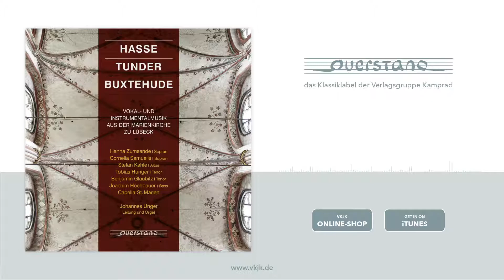Petrus Hasse – „Praeambulum pedaliter in F Major“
Diese Aufnahme mit Vokal-, Instrumental- und Orgelmusik von Petrus Hasse, Franz Tunder und Dieterich Buxtehude entstand aus Anlass des 400. Geburtstages von Franz Tunder, dem Organisten und Werkmeister von 1632 bis 1667 an der Marienkirche zu Lübeck.

Entscheidende – vornehmlich – Vokalwerke aus der Feder des Musikers werden durch die Capella St. Marien unter der Leitung von Johannes Unger auf dieser Einspielung für das Repertoire erschlossen. Tunders Vokalwerke, das trifft auch auf die großen Orgelfantasien zu, sind von einer bemerkenswert expressiven Satztechnik geprägt und bieten den Interpreten zum Teil einzigartige gestalterische Möglichkeiten.

Auf dieser CD wird die Musik Franz Tunders in Beziehung gesetzt zum Werk seines Lübecker Amtsnachfolgers Dieterich Buxtehude und Petrus Hasses, der früher im 17. Jahrhundert an selber Stelle wirkte und Tunder mutmaßlich in seiner kompositorischen Entwicklung entscheidend beeinflusste. Hasses Missa 7 vocum und Tunders Sinfonia à 7 Viole werden hier in Ersteinspielung präsentiert.

Komplette Tracklist des Albums
„Vokal- und Instrumentalmusik aus der Marienkirche Lübeck“

Petrus Hasse (1575–1640)
[01] Praeambulum ex F pedaliter für Orgel
[02-04] Missa 7 vocum (SSATTB, 3 Zinken, 3 Posaunen und B. c.)
[05] Motette „Ach das ich hören solt“ (SSATTB, 3 Zinken, 3 Posaunen, B. c.)

Franz Tunder (1614–1667)
[06] Sinfonia à 7 V iole (2 Violinen, 4 Gamben, Violone und B. c.)
[07-12] Geistliches Konzert „Helft mir Gott’s Güte preisen“
[13] Choralphantasie „Christ lag in Todesbanden“ für Orgel
[14-19] Geistliches Konzert „Wend’ ab deinen Zorn, lieber Herr“
[20-24] Geistliches Konzert „Ein’ feste Burg ist unser Gott“
[25-29] Kantate „Hosianna dem Sohne Davids“
[30] Choralbearbeitung „Jesus Christus, wahr’ Gottes Sohn“ für Orgel

Dieterich Buxtehude (1637–1707)
[31-38] Kantate „Ihr lieben Christen, freut euch nun“ BuxWV 51

Weitere Titel von querstand – dem Klassiklabel der Verlagsgruppe Kamprad finden Sie in unserer